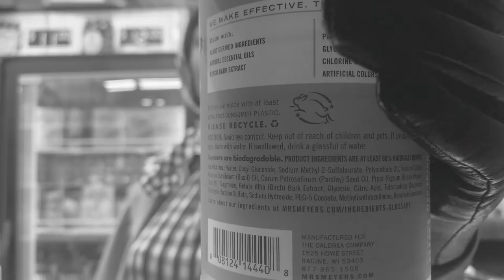Gené Jones - Baby Moon [Short Film]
Baby Moon takes listeners on a mystical journey.  The journey takes place during the 9 months of pregnancy.  Each song represents the process of bringing new life to the world.  The mother sings lullabies to her child and even the universe steps in to talk to the new creation in songs such as “Home”.

The Album has simple melodies and thick harmonies to bring out a more tribal sound.   All in all the listener will see the ups and downs of creating life, from doubts a mom has (Momma’s Doubt [interlude]), to gratitude (Warning Sign) and even excitement (Momma).

“Beauty but alien, divine but mundane
The alien beauty. The divine mundane.”